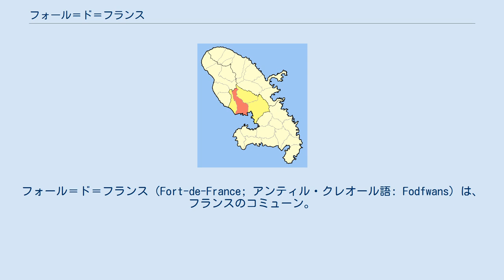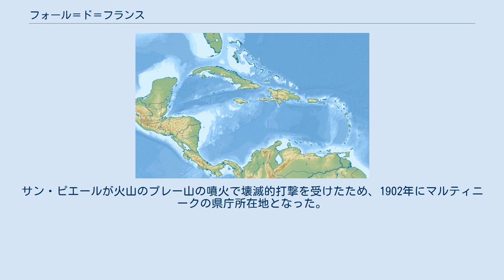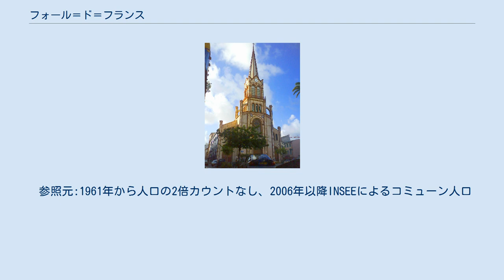フォール＝ド＝フランス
県庁所在地_(フランス)
フォール＝ド＝フランス（Fort-de-France; アンティル・クレオール語: Fodfwans）は、フランスのコミューン。
カリブ海の小アンティル諸島南部のウィンドワード諸島にある、フランス海外県マルティニークの県庁所在地である。
 マルティニーク島西部、フォール＝ド＝フランス湾の北側入り口に位置する。
市街は海と丘に挟まれた狭い平野にあるが、島のどこからも道路によって往来が可能である。
 1638年、総督ジャック・デュパルケが敵の攻撃を防ぐ目的でサン＝ルイ砦の建設を決めた。
砦はすぐに破壊され、1669年にルイ14世が総督に任命したバース侯によって再建された。
バース侯や彼の後継総督によって、砦はヴォーバン式につくられた。
 元々の名はフォール＝ロワイヤル（Fort-Royal）で、島最古の都市で『カリブのパリ』と謳われた県庁所在地サン・ピエールに隠れた存在であった。
フランス革命時代にはフォール＝ラ＝レピュブリック（Fort-La-République）と短期間改名されたが、19世紀にフォール＝ド＝フランスとなった。
旧名のフォール＝ロワイヤルは、地元で話されるクレオール語でフォワイヤル（Foyal）と親しみを込めて呼ばれる。
このため住民は自らをフォワイヤレ（Foyalais）と呼ぶのである。
 1839年には地震、1890年には大火の被害を受けた。
サン・ピエールが火山のプレー山の噴火で壊滅的打撃を受けたため、1902年にマルティニークの県庁所在地となった。
街の発祥の地、サン・ルイ砦は今でもフランス海軍基地として機能している。
 経済成長の始まった1918年まで、フォール＝ド＝フランスの水道設備は悪く、周囲を湿地に囲まれ、黄熱病の発生地として悪名高かった。
現在湿地は干拓され、広大な郊外コミューンに明け渡された。
 ユネスコが支援するフランスのNGO世界で最も美しい湾クラブに加盟している。
 サン＝ルイ大聖堂 ケッペンの気候区分では熱帯雨林気候（Af）に属する。
 参照元:1961年から人口の2倍カウントなし、2006年以降INSEEによるコミューン人口